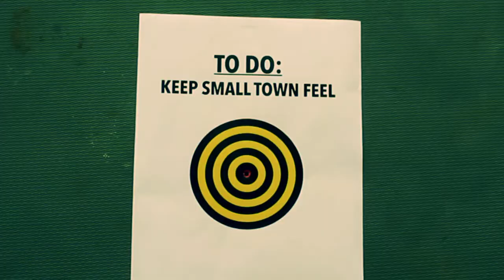ARROW – Pierre Leroux (français)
Réélire maire Pierre Leroux. "Ensemble, nous pouvons faire mieux!"